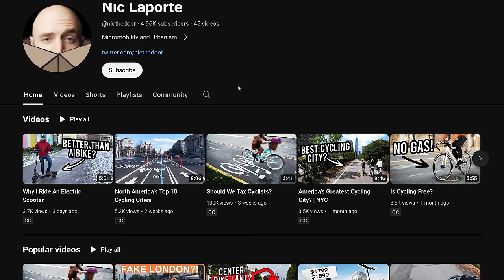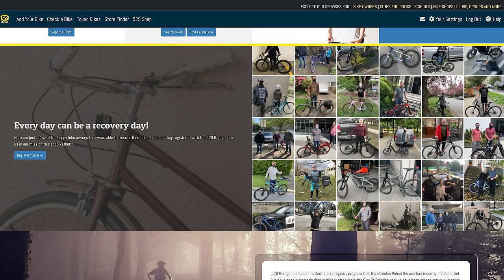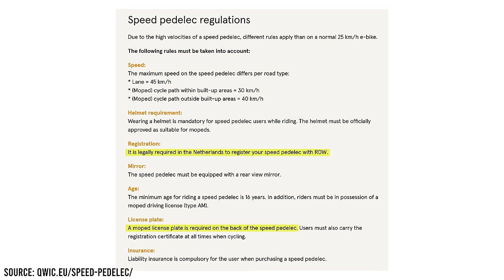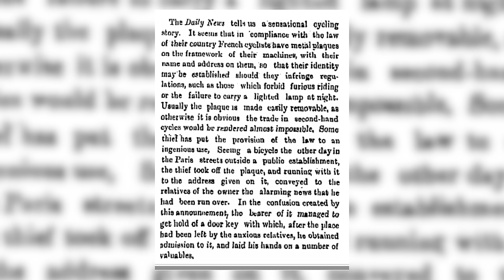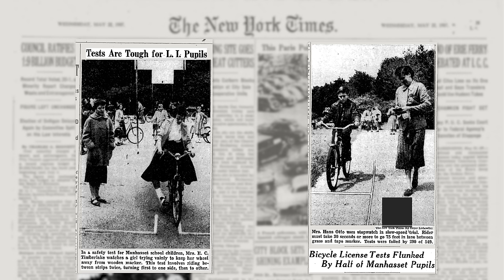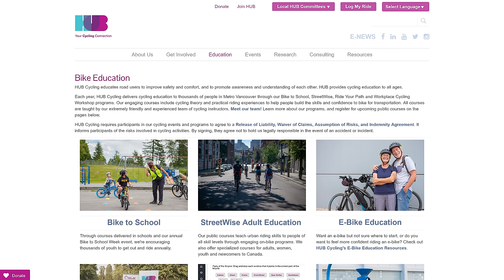What Happened to Bicycle License Plates?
I regularly see calls for cyclists to get registered and licensed. But the truth is, that is actually an antiquated idea that has been abolished long ago. Which begs the question, What Happened to Bicycle License Plates...

Thanks to  @TaylorJonPeters for creating the Parisian thief animation.

0:00 Old bike license plates
0:22 Do cyclists need to be licensed and registered?
1:05 History of bicycle license plates
2:15 Places with bicycle registration
3:45 Reasons we should have registration
4:23 The Parisian Bike Plate Thief
4:51 Discourage bike riding
5:21 How to license children
6:19 Doesn't prevent theft
6:22 Drains Police resources
6:35 It's expensive
7:15 Bicycles are not cars
7:46 It's not worth it